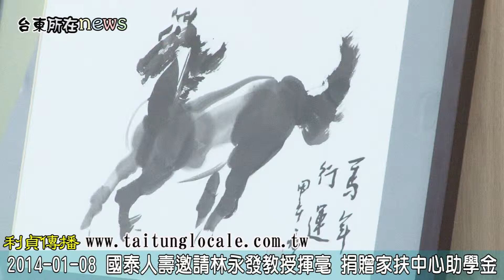2014-01-08 國泰人壽邀請林永發教授揮毫 捐贈家扶中心助學金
國泰人壽邀請林永發教授揮毫 捐贈家扶中心助學金

國泰人壽連續第八年邀請林永發教授以十二生肖的意象書寫春聯並大量印製廣送各界.
從小家境貧困 苦學有成,同時也是台東家扶中心扶助自立的林教授每一年都將六萬元的潤筆費捐贈給家扶中心作為助學金;1月8日這天,除了捐贈儀式之外,林教授還現場揮毫  義賣給志工朋友們,許多各界的愛心人士也共同參與.

台東有1500多戶家庭、將近3000名兒童是家扶中心扶助的對象,每年寒暑假便是籌措學費的時候,透過寫春聯捐贈及義賣實際行動,也藉此拋磚引玉,募款金額的多寡是其次,大家的響應才能結合更多力量.

從小在家扶中心幫助下長大的林永發教授除了滿懷感恩,現在也盡一己之力回饋社會,
因為愛心,促成了這件美事,在年終之際實際幫助家扶中心的孩童,開學之後都能安心的上學去.

劉翊惠 劉瑞紋 採訪攝影